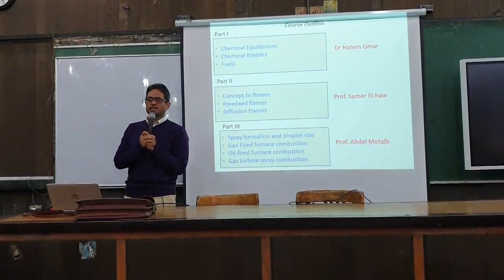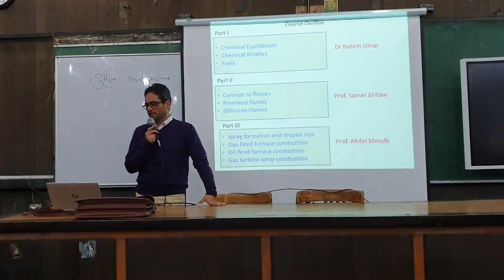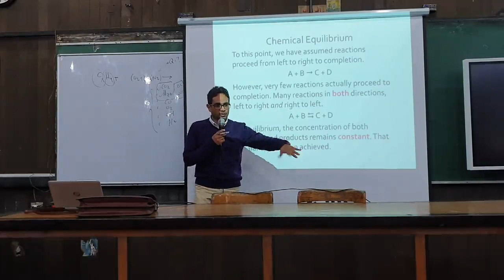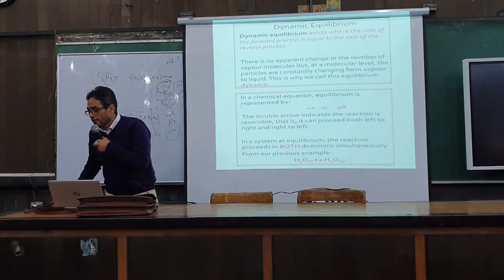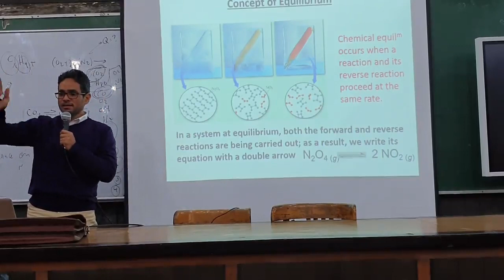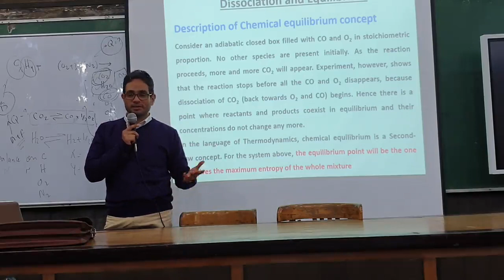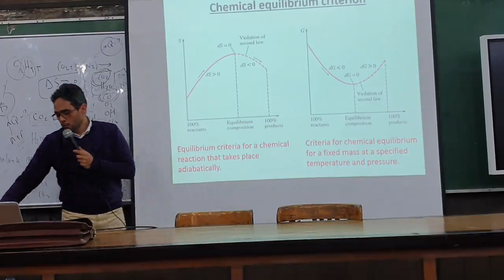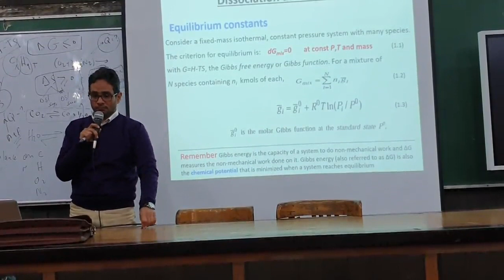Combustion Lec.1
0:00 - Intro
13:38 - Chapter 1 Chemical Equilibrium